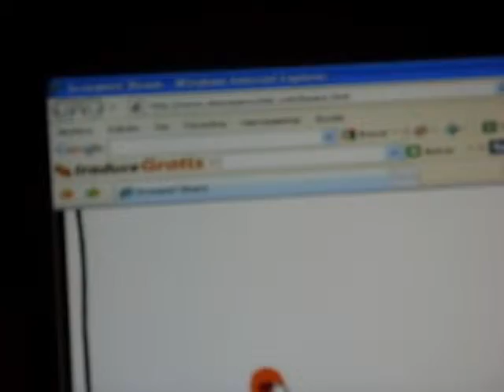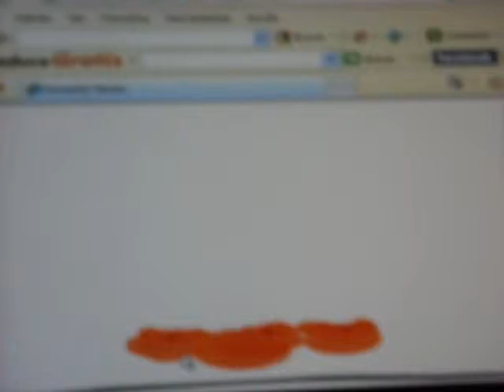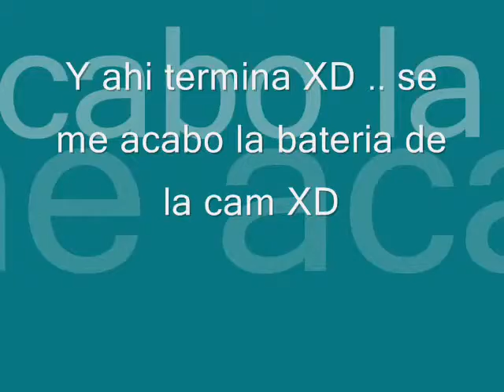Los frijoles gritones (heeypumper juega xD)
:P recomiendo escuchar con el volumen bajo XD

Cancion: Sexy Bitch - David Guetta